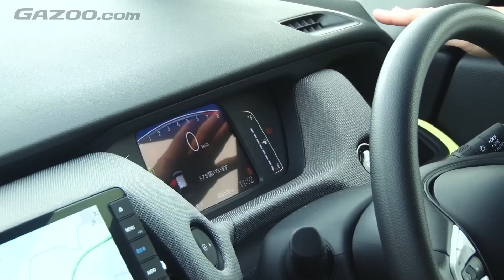【動画】ホンダ・フィット ネス 試乗インプレッション 車両紹介編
今回取り上げるのは、フルモデルチェンジして登場したホンダのコンパクトハッチバック「フィット」。一段と磨きのかかった使い勝手やデザインの特徴について、モータージャーナリスト竹岡 圭が解説する。

（解説：モータージャーナリスト竹岡 圭）